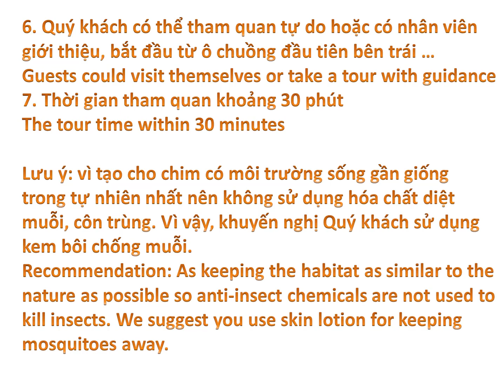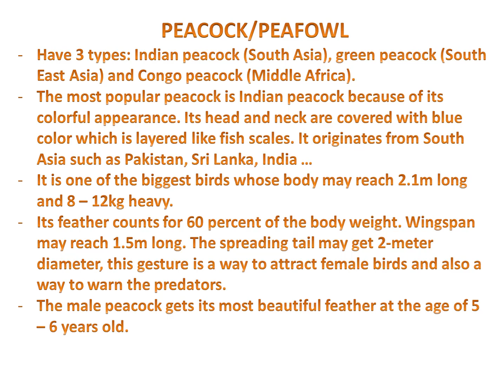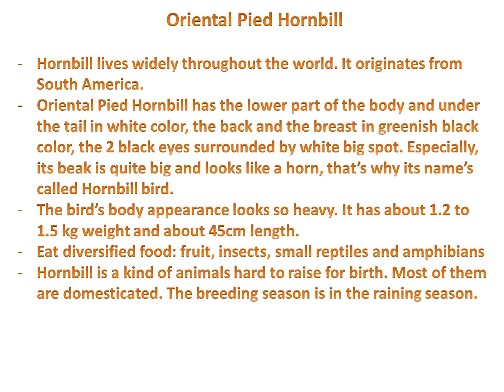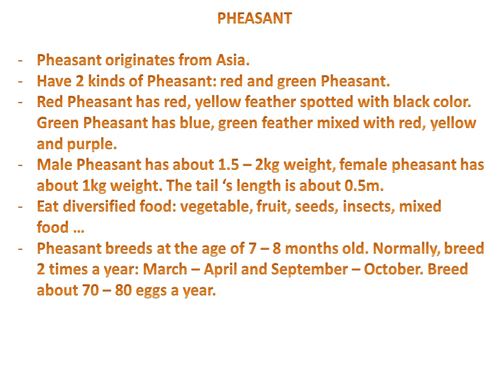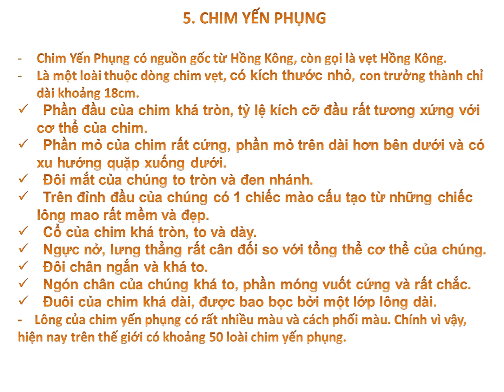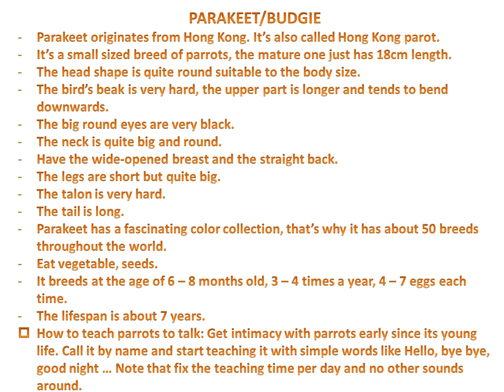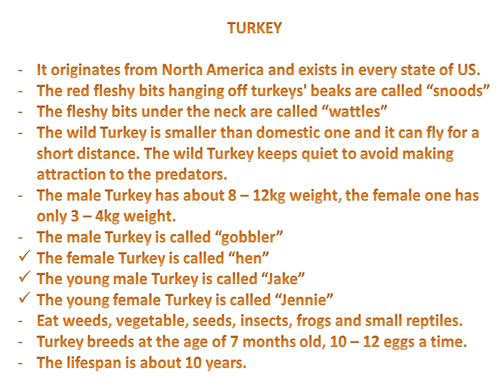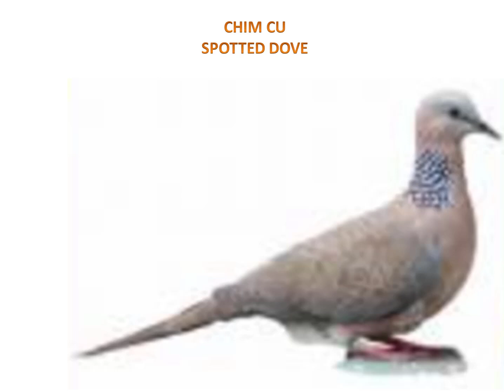BIRD CAGE TOUR/THAM QUAN VƯỜN CHIM